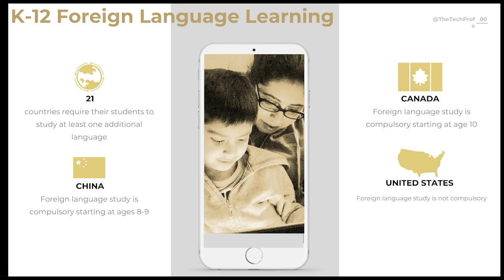Tech Tesoros for Modern ELL at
Tech Tesoros for Modern ELL at @PerrisESD Digital DEsign Strategies for Modern English as an additional language learners.